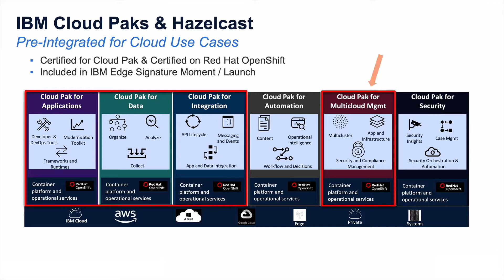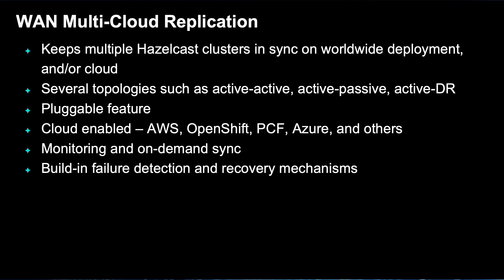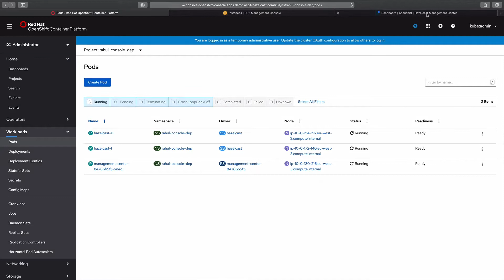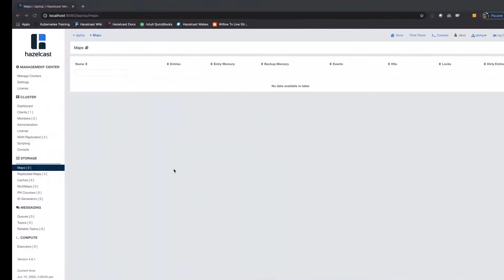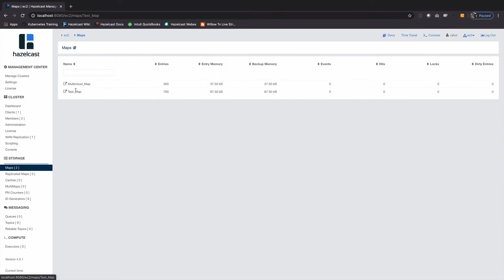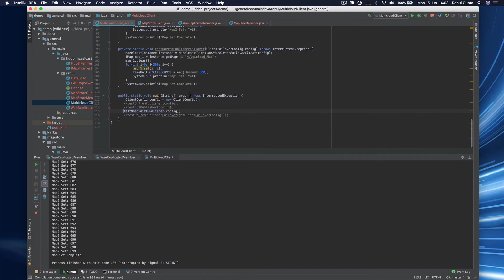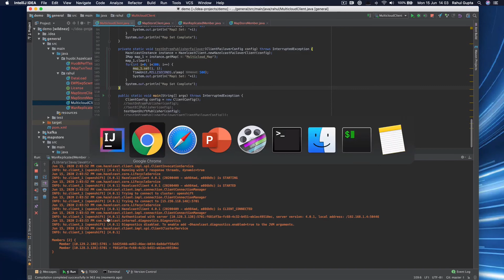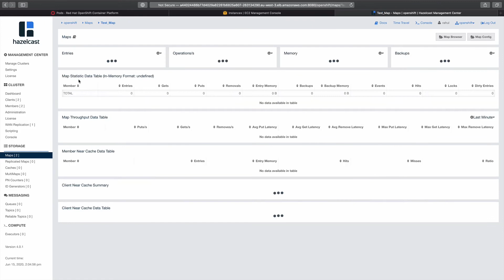Multi-Cloud Deployments – Run Hazelcast Anywhere and Everywhere | Twitch Sessions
Hazelcast adds in-memory speeds to your applications and includes capabilities that allow running multiple clusters on different IaaS and PaaS systems while ensuring data across all clusters remains consistent and in sync.

This video walks through one such example of a multi-cloud deployment with Hazelcast. on the Hazelcast website.

Hazelcast is empowering the world to act instantaneously on data everywhere. We are the home of the real-time data platform that enables enterprises to capture value at every moment. We provide a cloud-managed service that simplifies the development and deployment of real-time applications.